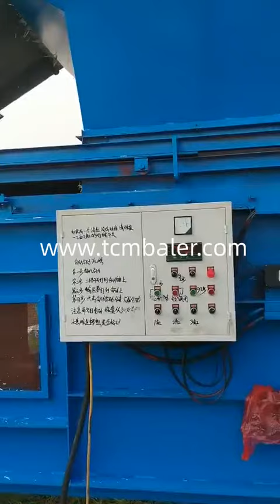grass press baler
Details of Grass baler machine price / grass bale press machine / hay baling machine, grass press baler, Grass press baler,

TCM BALER TCMBALER is a professional grass press baler manufacturer and supplier in China for more than 20 years, and we can offer grass press baler for sale with a cheap wholsale factory price for our customers without any agent or dealers if you wanner buy our grass press baler.